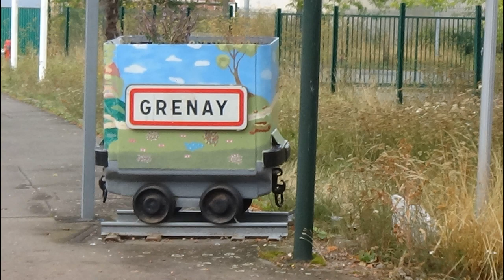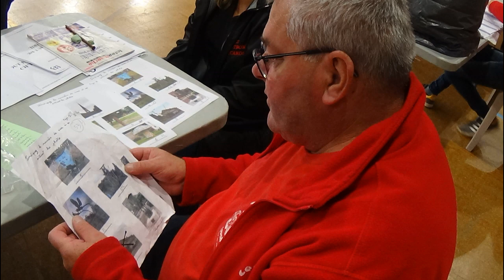7eme Ch'tis Rallye 2019